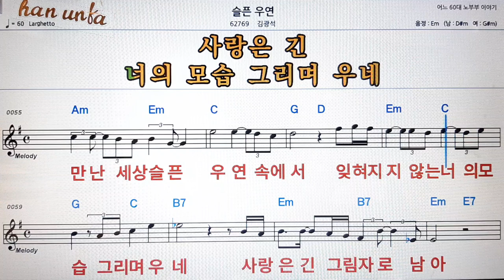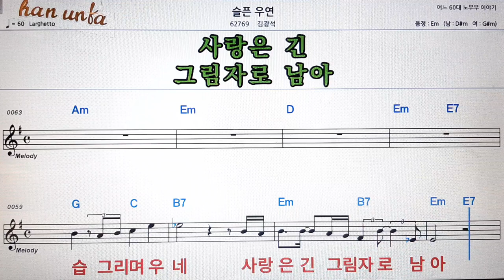슬픈우연/김광석👍노래 반주, 코드 악보,가라오케💋Karaoke*Sheet Music*Chord*MR